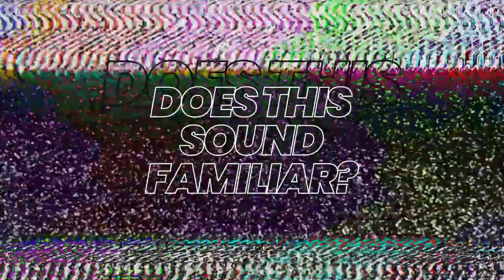Say Goodbye to Meeting Disruptions: Achieve Seamless Collaboration! | Apogee Corporation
Do you hate it when meetings are plagued by connection problems, audio/video malfunctions, or screen sharing glitches? Annoying background noise, mic/speaker issues, and participant disruptions can derail productivity, while security concerns and software glitches add to the frustration.

Sound familiar?

Upgrade now for seamless collaboration and enhanced productivity:

Enjoy smooth connections and clear audio & video.
Experience effortless screen sharing and a quiet environment.
Use functional mic speakers and ensure respectful participation.
Benefit from security assurance and smooth software operations.
Create a productive atmosphere and manage your time effectively.
Embrace the path to smooth, productive meetings. Watch now to discover how!

00:00 - Introduction.

00:09 - Bad Meeting Room Experiences

00:31 - Good Meeting Room Experiences

01:04 - Outro